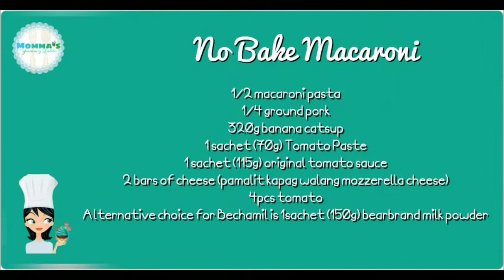No Bake Macaroni | using Bearbrand Powdered Milk | Easy and Affordable!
How to make No bake macaroni? Without oven? Low budget?